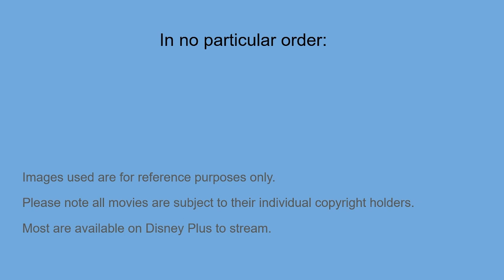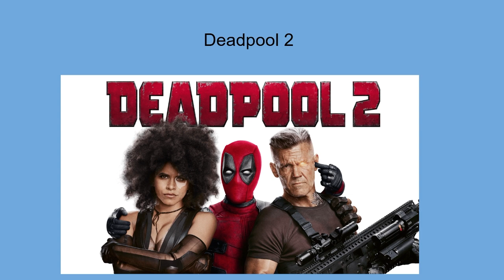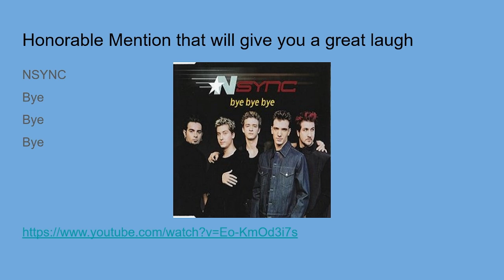Just Watched DEADPOOL & WOLVERINE!! Top Movies to Watch Before Deadpool 3: Essential Viewing Guide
This video is not designed to give away major spoilers but to enhance your understanding of the references used in Deadpool.  If you want to fully comprehend the Deadpool and Wolverine Movie this is a list that will make you laugh harder, think better, and just enjoy watching it more. Watch some or all of these prior to watching Deadpool for the most benefit.   Apologies for sound issues- away from my main computer.
Link to presentation (feel free to use if appropriate credit linking back to this video is given)
1) Loki Season 1
2) Blade
3) Logan
4) Elektra (maybe include Daredevil)
5) Fantastic Four (original movie or sequel(
6) Iron Man 1/2
7) Avengers Infinity War and End Game
8) Doctor Strange or Spider Man No Way Home (both but either is fine)
Honorable mentions:
10) Gambit Movie

Top 10 Movies to Watch Before Deadpool 3: Essential Viewing Guide